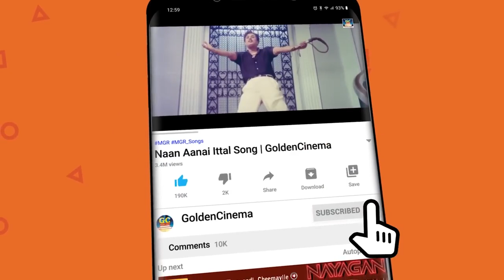சொந்தங்களை வெறுத்து தனிமையில் கேட்கும் சோக பாடல்கள் | Tamil Sad Songs | Kannadhasan | MSV.